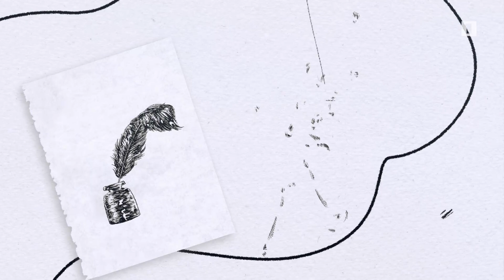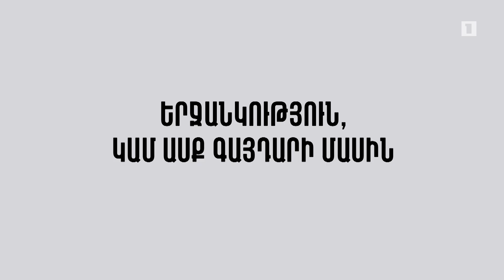Այստեղ և հիմա. Արա Երնջակյան